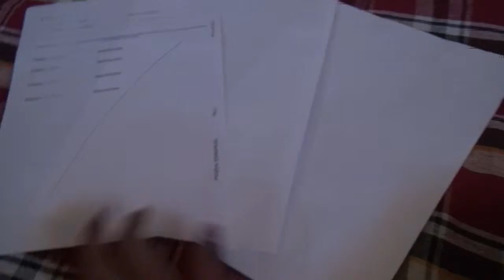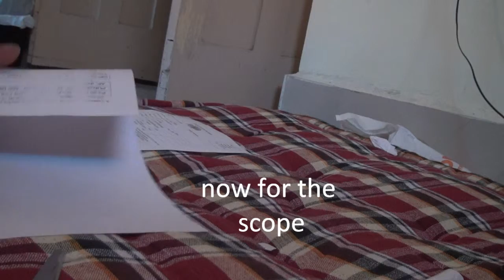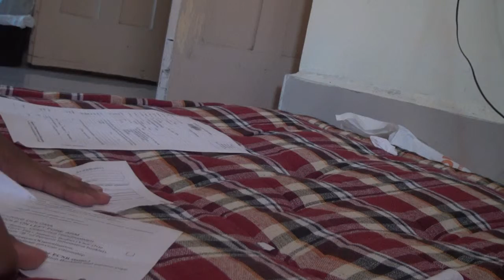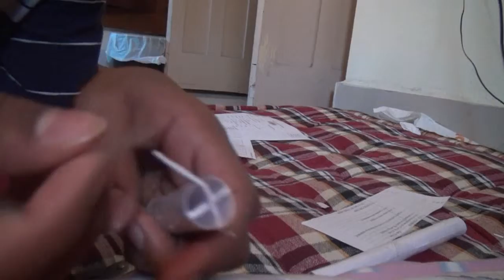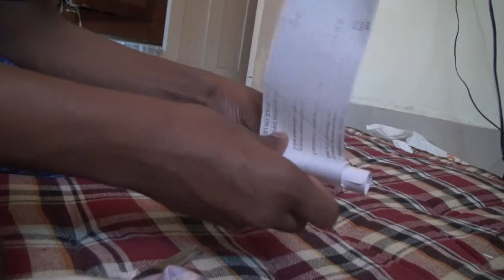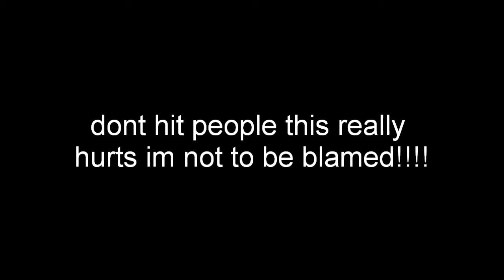how to make a strong mini blow darter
awsome powerful dart good for other paper gun made on youtube